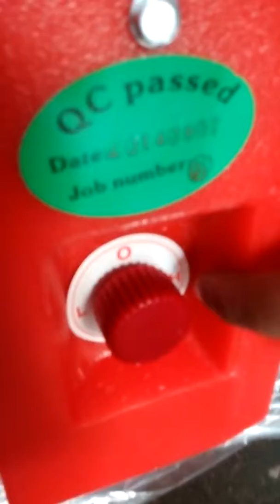How to connect the wind machine----Mantong 5d cinema